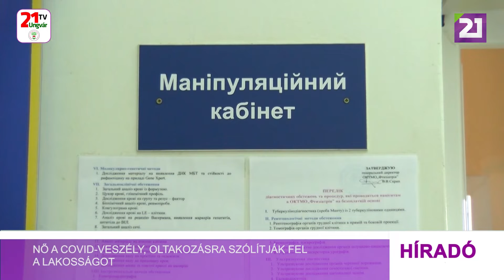Tv21 Ungvár - Nő a COVID-veszély, oltakozásra szólítják fel a lakosságot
Az elmúlt hónap során Kárpátalján romlott a járványügyi helyzet. A múlt héten csaknem 500 COVID-fertőzöttet regisztráltak a régióban. Az előző év azonos időszakában ez a szám még a 100-at sem érte el. A legtöbb beteg az ungvári, huszti és munkácsi térségben van. Jelenleg 149 beteget ápolnak a megye kórházaiban ilyen diagnózissal.